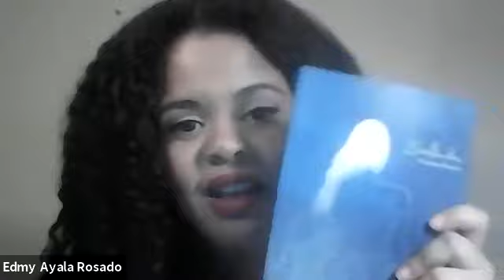COLOQUEO - Entrevista a Kristine Drowne sobre su obra Salada con Edmy Ayala Rosado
Entrevista a Kristine Drowne sobre su obra Salada con Edmy Ayala Rosado.

Producción: Pablo L. Crespo Vargas y Paulina Jiménez